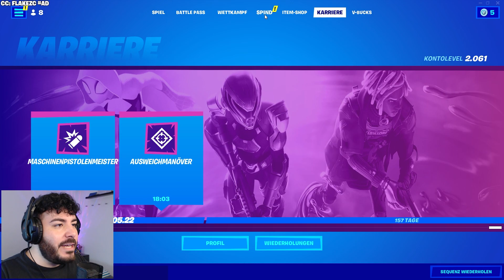ICH HABE DAS ZU 0.0001% ERWARTET ...